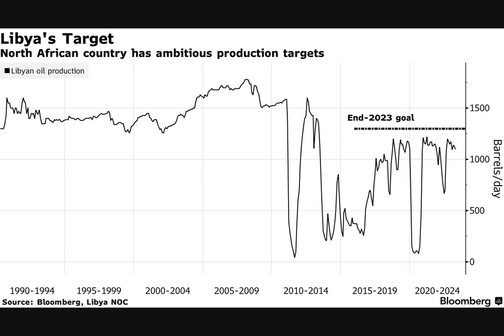Libya’s Oil Chief Sees Output Hitting Decade High by Year End